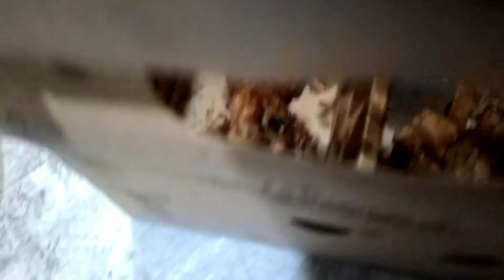Kyochon Fried Chicken 橋村炸雞 교촌치킨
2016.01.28 南韓 Gyeonggi-do, 水原市 Suwon 수원시 South Korea
Left - spicy, Right - original